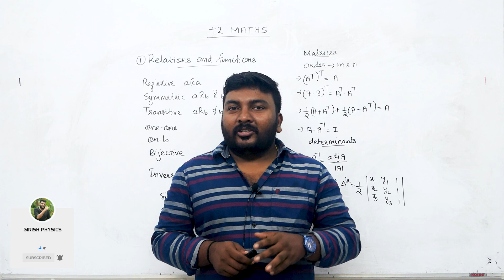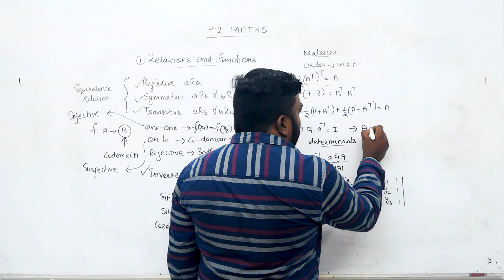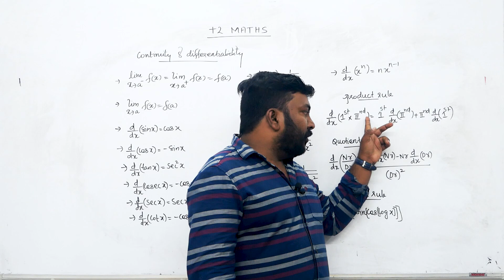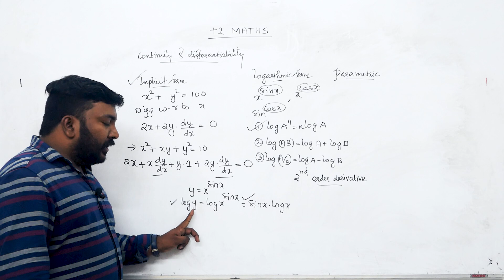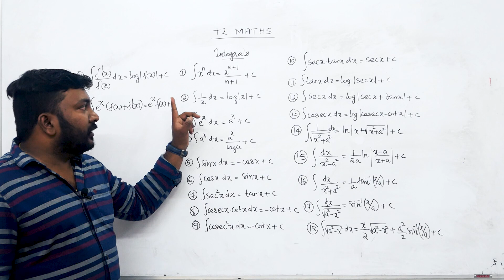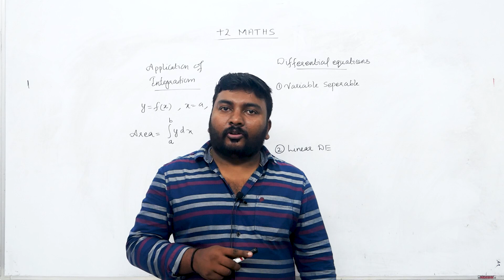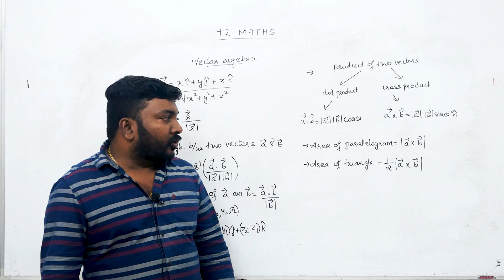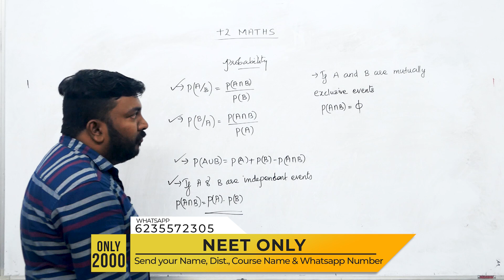Plus Two | Public Exam | Maths | All Equations in One Video | Don't Miss |🔥🔥🔥Never Ever Give Up!🔥💯💪